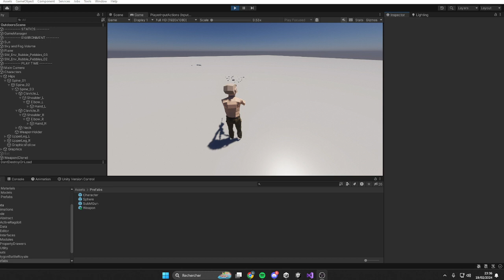1. Active Ragdoll | Unity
Random testing for an Active Ragdoll with a weapon.